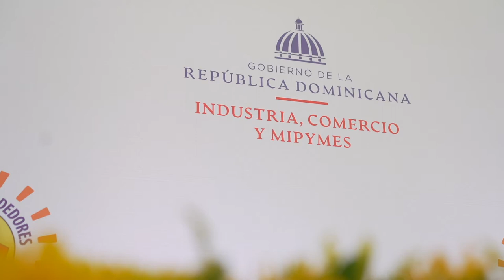¡El MICM y Nestlé Dominicana se unen para impulsar la economía!🤝🏼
En el marco de la estrategia MICM un ministerio cercano, que escucha y colabora, la entidad mediante una alianza con @Nestle_RD concibió el proyecto Plan Barrio Nestlé, una iniciativa que surge como campaña de fidelización de la empresa.

Con esta alianza, el programa será ejecutado mediante el Viceministerio de Desarrollo Industrial y el Viceministerio de Fomento a las Mipymes para fomentar la asociatividad empresarial como metodología de éxito y el microemprendimiento.

Esta iniciativa busca brindar apoyo formativo a través de capacitaciones a 3,600 socias/os representados por más de 234 micro-distribuidoras, mediante un espacio de desarrollo de competencias y capacidades.

De esta manera, se podrá promover la creación, crecimiento y consolidación de nuevas fuentes de ingreso, así como la mejora de la calidad de vida de las mujeres y jóvenes de escasos recursos, ofreciéndoles nuevas oportunidades de trabajo.